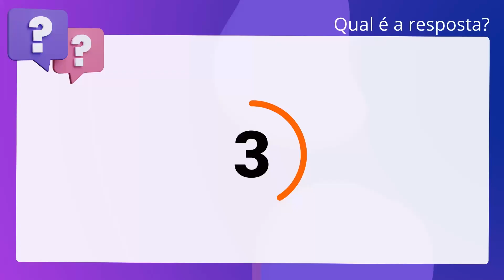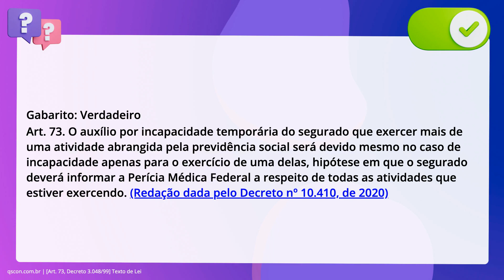QScon Direito: [Art. 73, Decreto 3.048/99] Texto de Lei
Art. 73, Decreto 3.048/99 | Texto de Lei

O auxílio por incapacidade temporária do segurado que exercer mais de uma. atividade abrangida pela previdência social será devido mesmo no caso de. incapacidade apenas para o exercício de uma delas, hipótese em que o segurado. deverá informar a Perícia Médica Federal a respeito de todas as atividades que. estiver exercendo.

Gabarito: Verdadeiro